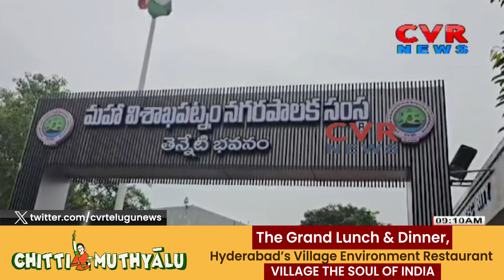విశాఖలో అరాచకాలు.. డబ్బు ఉన్న మహా రాజుల కు కొమ్ముకాస్తున్న బిల్డర్స్ | Vishaka Builders | CVR NEWS